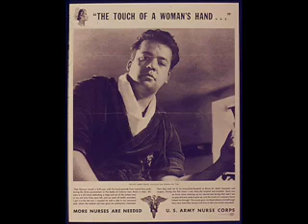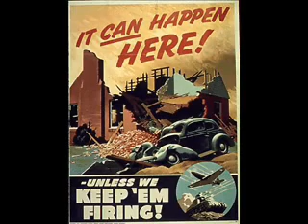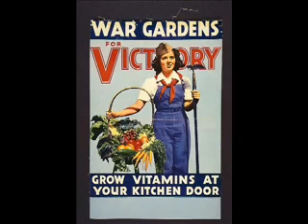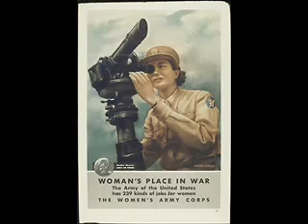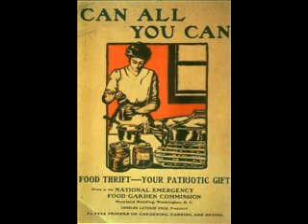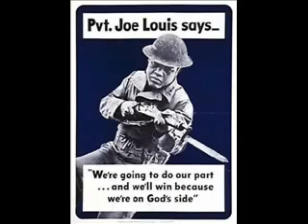World War II Recordings - Part 1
*Der Fuehrer's Face
*I'm a Prisoner of War
*Praise the Lord and Pass the Ammunition
Unlike the often lighthearted World War One recordings in 17 parts on this channel, World War Two records tended to be more somber.  Humor was more likely to be aimed at the enemy.  There were many World War One veterans around who knew that war was no joke.  Note: The World War One recordings start at: